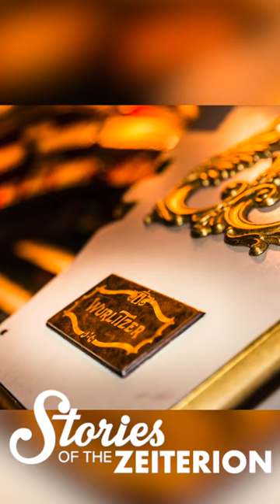The Z's Mighty Wurlitzer Organ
Celebrating 100 years of the Zeiterion (and the State Theatre)! We’re sharing stories about the building and those who cared for it throughout the century.

Here’s a look our Wurlitzer Organ, which is owned, maintained and performed by the Eastern Mass. Chapter of American Theatre Organ Society.

A Wurlitzer Theatre Pipe Organ was delivered in 1923 to accompany silent films in New Bedford’s newest theater. It’s back to providing soundtracks to silent films and before several performances each year!